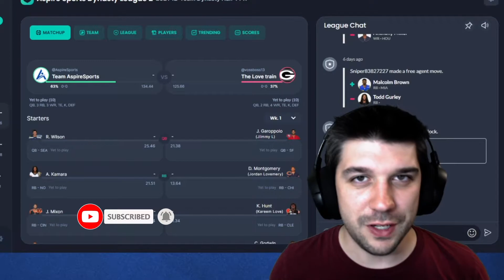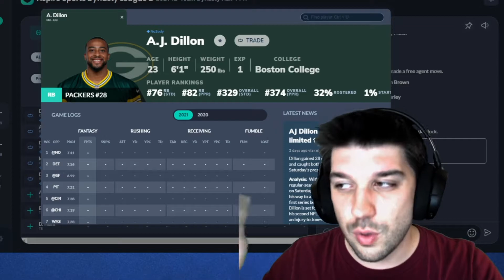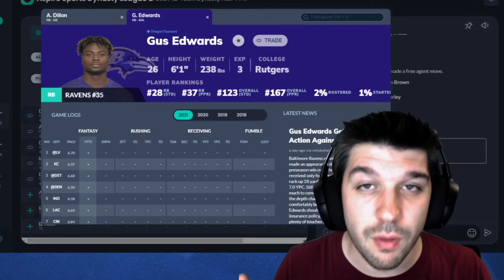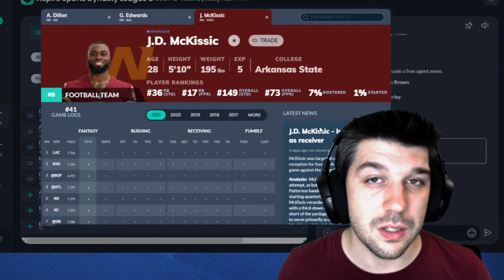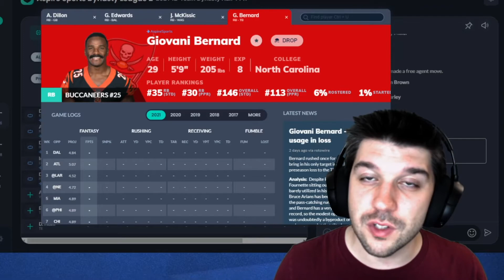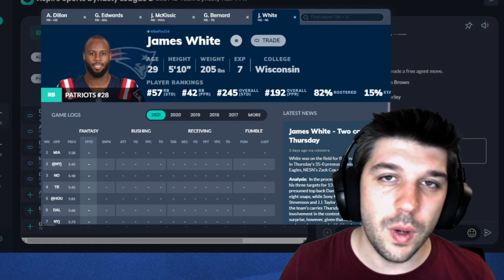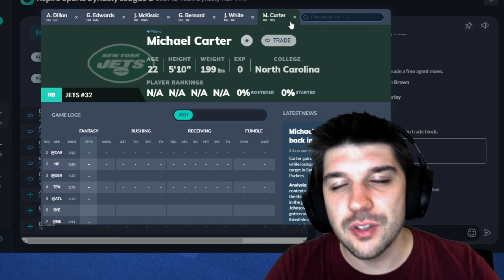Late-Round Running Back Sleepers | 2021 Fantasy Football Draft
Who are some of the top running back sleepers in fantasy football? Tyler gives his top late-round running back sleepers for the 2021 fantasy football draft. He talks about players like Michael Carter, Giovanni Bernard, and more. Who are some of your top running back sleepers for the 2021 fantasy football season?